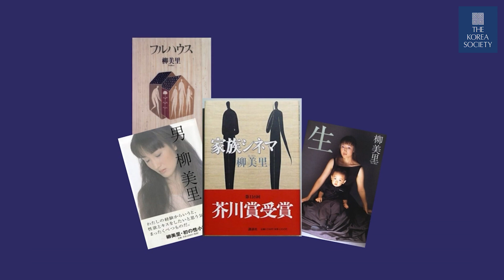Author Talks: Yu Miri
October 24, 2023 - In 2020, beloved Zainichi Korean writer Yu Miri and prize-winning translator Morgan Giles won the National Book Award in Translated Literature for Tokyo Ueno Station, a deeply emotional and unflinchingly bold novel that highlighted the socioeconomic injustices and devastating human cost of modernization. Called “a creative genius” by the New York Times, Yu Miri was born to Korean parents in Japan and is famous for bringing a razor-sharp “outsider” perspective to her work, writing about those who have been pushed into the margins of society. She has over twenty books to her name, has received the Akutagawa (Japan's most prestigious literary award) and now, with a National Book Award under her belt, her popularity among English-language readers continues to grow.

The profound ways in which our history is never actually left in the past but is instead directly connected to our ever-moving present moment is the idea at the heart of Yu Miri’s astounding new novel, The End of August. Widely seen as Yu Miri’s most ambitious, most personal work, The End of August is a spellbinding multigenerational saga based on Yu Miri’s own family history, filled with death, love, betrayal, war, political upheaval, and ghosts. The story was deemed too controversial for print when it was first serialized in Japan in the early 2000s: Yu Miri was among the first to widely tell the stories of Korean comfort women among Japanese forces during WWII, and about the oppression that Koreans living under Japanese occupation endured. This is a groundbreaking epic from a singular, brilliant writer, comprised of fragmented sentences, dialogue written as if from a play, and streams of consciousness.

In this episode of Author Talks, Yu Miri discusses her career and the most recent translation of her novel.

Japanese Interpretation: Akiko Hikota